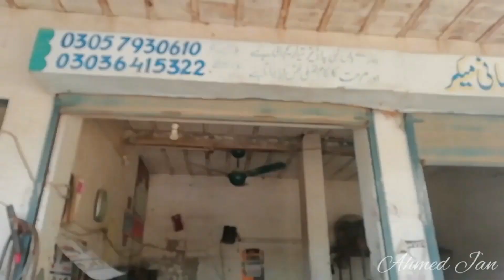Local waldar || waldar shop review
Pakistan City Bahawalpur 63100,
Map Location👇
Near 9P92+782 LPG Gas Store, Mustafa Town Bahawalpur, Punjab 63100,
Please YouTube Link Video Share...
COMMENTS.
.Thank_You.